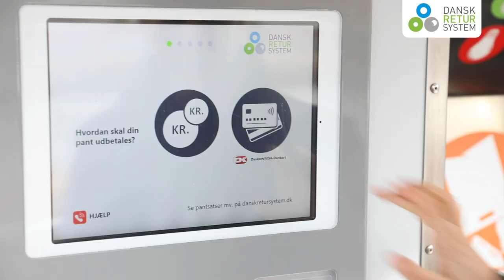Drop & Go - Dansk Retursystem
Dansk Retursystem udvikler og tester løbende nye afleveringsmuligheder til forbrugerne. Drop & Go er en løsning, der tilgodeser de forbrugere, som skal af med mange emballager